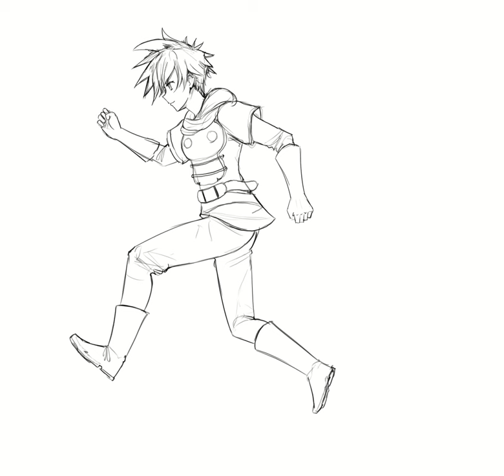[Timelapse] - Isaac from Golden Sun